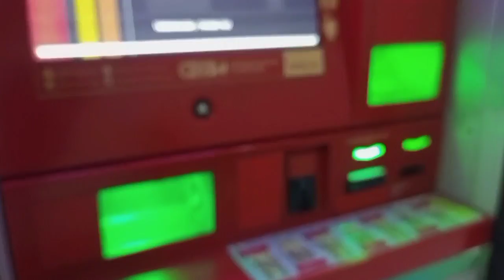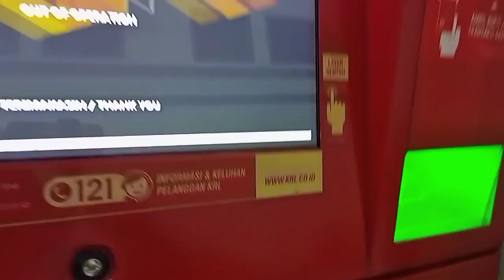PERON PANJANG SERTA TOILET BARU YANG MODERN || JELAJAH STASIUN BRAMBANAN